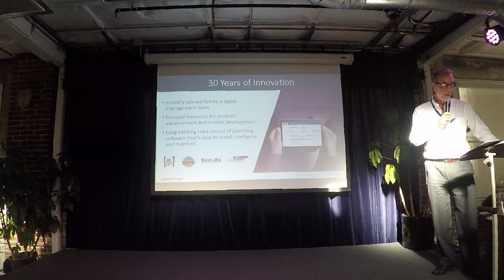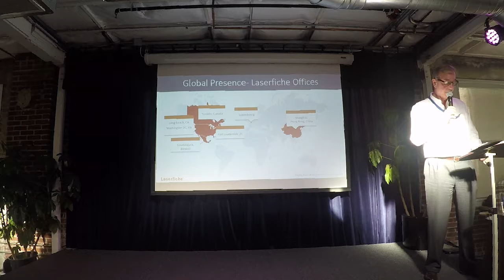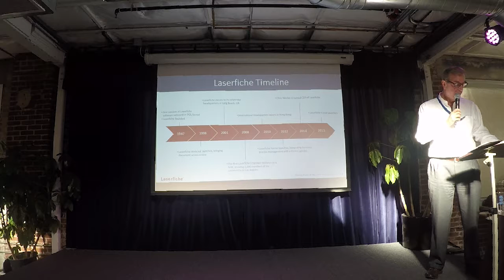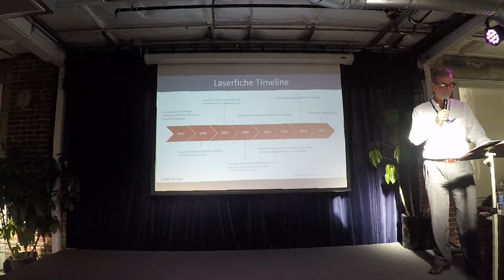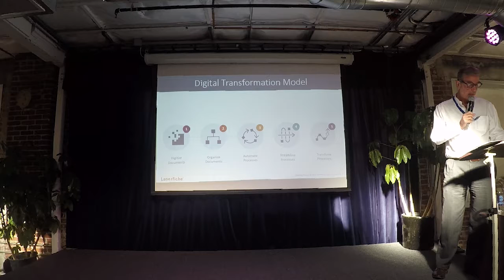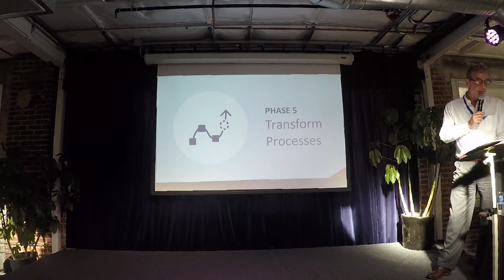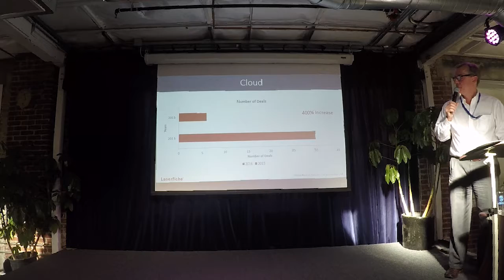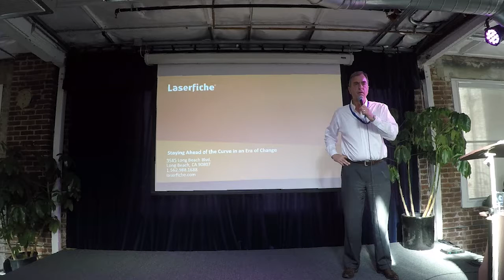Chris Wacker: Staying Ahead of the Curve in an Era of Change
An overview of Laserfiche’s rise to become an international developer of the world’s premier Enterprise Content Management software. From its humble beginnings with a unique sales structure to its evolution into an industry leader that annually hosts Empower, the largest ECM conference in the United States, Laserfiche has continued to reinvent and improve the industry for the past three decades. CEO Christopher Wacker will explain where Laserfiche fits within the ECM landscape and how the company has positioned itself for future growth and expansion. He will also touch upon the company’s roadmap – its Digital Transformation Model – and how it will ultimately improve those Laserfiche end users that embark upon it.

Bio:

Chris Wacker is the CEO of Laserfiche, the leading global provider of content management software. With intuitive on-premises and Cloud solutions for document management and business process automation.  Laserfiche products improve productivity, efficiency and strategic decision-making for clients across industries.

Chris co-founded Compulink and Laserfiche in the 1980s with his late wife and partner Nien-Ling Wacker. They grew the organization from a small software consulting company to a more than $100 million software developer headquartered in Long Beach, CA, with offices across the United States, as well as in Mexico, Canada, the United Kingdom, Hong Kong and China.

Earlier in his career, Chris worked in Saudi Arabia for Ralph M. Parsons, Construction Engineers, where he helped develop the municipal systems infrastructure for a new city with a population of 50,000 people. Before that, he spent several years with the U.S. Mission to the United Nations in New York.

Chris has traveled extensively throughout Europe, Africa and the Middle East, and speaks several foreign languages. He holds a bachelor’s degree in social science from Hofstra University in New York.